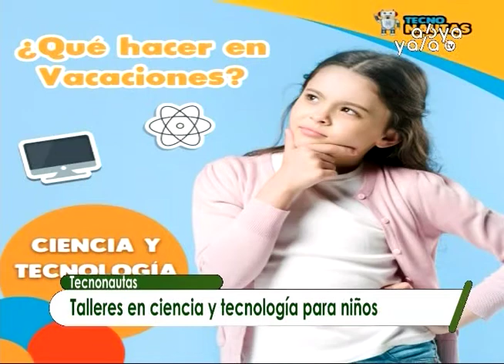Cursos vacacionales para niños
Hernan Zabala Coordinador del programa Tecnonautas, informa en Lado Verde sobre los cursos vacacionales de ciencia, tecnología, reciclar, reutilizar entre otros para niños